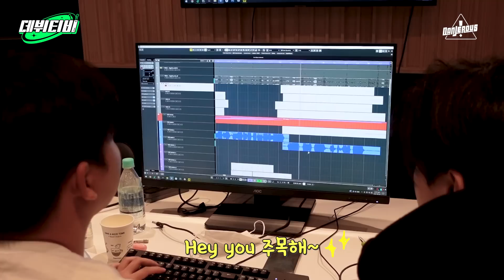(ENG) 데뷔티비 EP.1 | 세계최초..남매의 가내수공 댄스가수 “데뷔”, 막내야 가사 좀 써줄래? (Feat.래원)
🔥10월 18일 화요일 오후 12시🔥땡절스 데뷔곡 “하이파이브” 공개!🖐️

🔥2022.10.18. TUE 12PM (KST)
DanJerous's debut song "HIGH FIVE" released!🖐️

나레이션: 땡절스‘s mom 👩🏻

⚠️땡절스가 간다⚠️
데뷔 후, 무대에 간절히 서고 싶은 땡절스를 위해!
교내 체육대회or축제, 지역행사, 결혼식(?) 등 여러 행사에 땡절스를 불러주세요❤️👇
*신청 기간: 10월 3일~10월 16일까지

땡깡 @DDance_KKang
진절미 @진절미jinjeolme